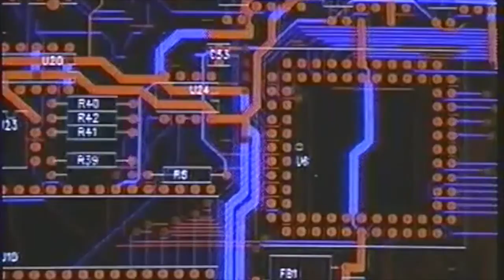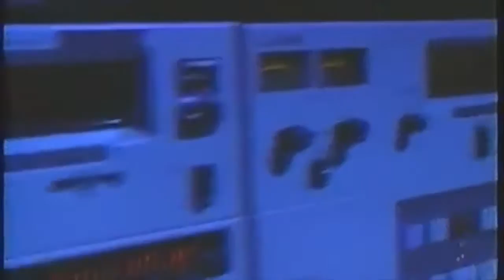S t a r t O u t 84'